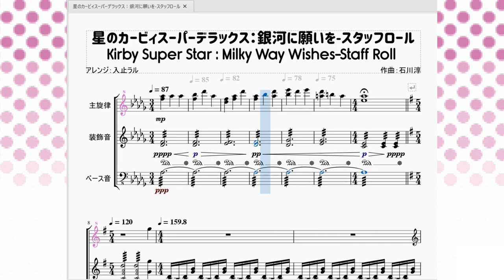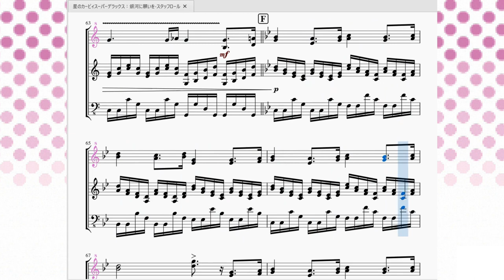星のカービィスーパーデラックス：銀河に願いを スタッフロール Kirby Super Star : Milky Way Wishes - Staff Roll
今回は星のカービィスーパーデラックス「銀河に願いを」より、スタッフロールの曲を再現させて頂きました。

　カービィ史上最も綺麗なエンディングだと自分は思っています。異論は認めます。
　オムニバス形式の「星のカービィスーパーデラックス」では、一つのステージをクリアする毎にエンディングが流れていましたが、これが正真正銘ホントのエンディングとなります。カービィの寝顔から始まって、そのままカメラが上にパンしていって、家の外観→煙突の煙→青空→銀河になっていくのを見ると今までプレイしてきた事がなぜか走馬灯のように頭の中を流れて行き…(泣)。本当にいいゲームをプレイしたんだなというのを全身で感じる事が出来ました。

　さて、曲調の方はというと、殆どの小節に16分音符が隙間なくビッチリしきつめられた「石川節」全開の楽譜となっております。普通こんなに16分音符を配置したら(スカイハイのように)慌ただしい曲になるのですが絶妙な音量の小ささと和音のハーモニーにより忙しさを感じさせなくなっております。
比較的コードに忠実なベース音や装飾音が多いおかげで耳に感じる引っかかりも少なく、「パッフェルベルのカノン」を聴いた時のようなスッと耳に入り込む心地よささえ感じます…というのは褒めすぎでしょうか。
　また、曲の中にグリーングリーンズのフレーズが挟み込まれる事によって何とも言えない郷愁さを漂わせています。この曲のサビの終わり頃にグリーングリーンズのサビ(？)を合わせることによって感動もひとしお…と言っておきましょう。

　エンディング曲まで作ってしまったので長かった星のカービィスーパーデラックスシリーズの採譜もこれでおしまい！
…ではないぞよ、もうちっとだけ続くんじゃ。